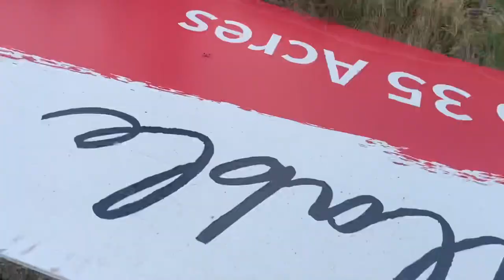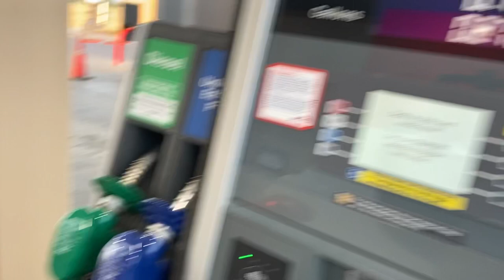Herping West Texas in the Spring!! 2022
Had a great time herping the Eastern most part of West Texas with buddy Ken!! Even though it was just a one nighter we had a good time!!